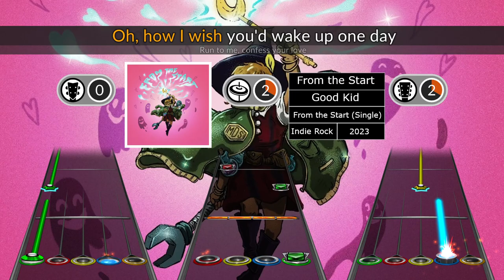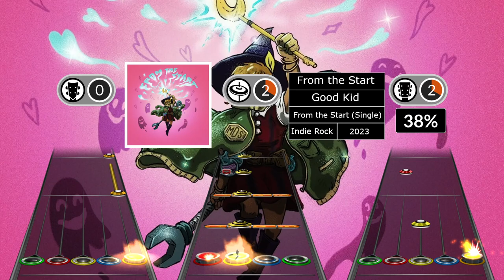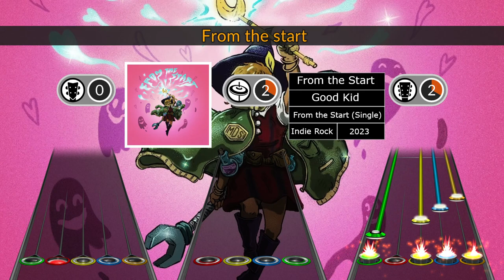From the Start (Laufey cover) - Good Kid: Clone Hero Chart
This chart is also featured on the Spring 2024 CSC Quarterly Pack, check out the whole pack here!